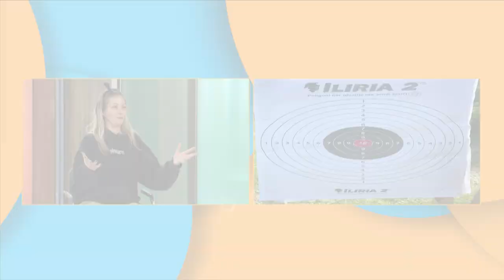Veronika Bajqinovci: Heren e pare me snajper kam qelluar piken e kuqe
“Te gjithe meshkujt kane thene kena mendu qe sdin kurgjo”/ Veronika Bajqinovci: Heren e pare me snajper kam qelluar piken e kuqe